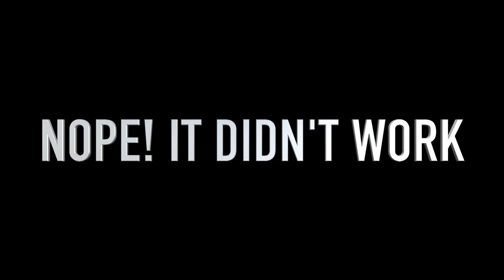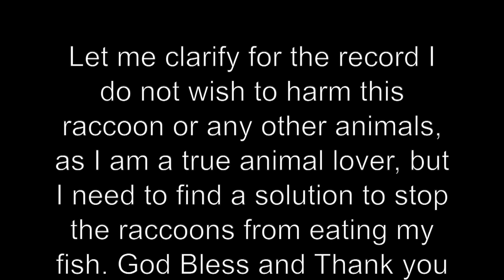A Raccoon was eating my Koi Fish! Man vs Raccoon Episode 1 - Backyard Pond Renovation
This story began because I have a Koi pond in my backyard that I have spent a lot of time and money on, only to have my peace destroyed by a raccoon that has found its new food source out of my Koi Pond. We initially added a Ring camera with spotlights and a yard enforcer/motion sensor sprinkler, which worked only for a very short time. Then we decided to purchase a trap, but the raccoon was too smart for that and never went near the trap. We decided to add an electric fence, and again this worked but only for a short time, now we have decided to make the pond significantly bigger and deeper, so we decided to document this fiasco. We hope this is the final solution to these shenanigans.

Let me clarify for the record I do not wish to harm this raccoon or any other animals, as I am a true animal lover, but I need to find a solution to stop the raccoons from eating my fish.

These are the items used in this video to try to prevent the raccoon from eating my koi fish.

Patriot PE2 Electric Fence Energizer, 0.10 Joule

Fi-Shock FW-00001T 1/4 Mile, 17 Gauge Spool Aluminum Wire

Fi-Shock P-30G Green Garden Post for Fence (25 Pack), 30"